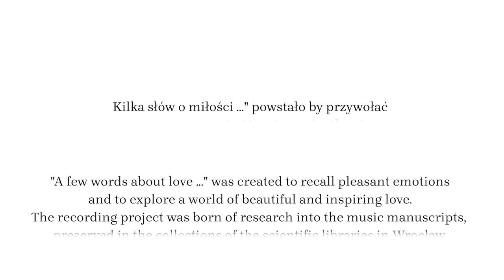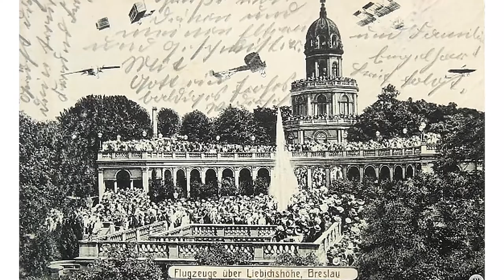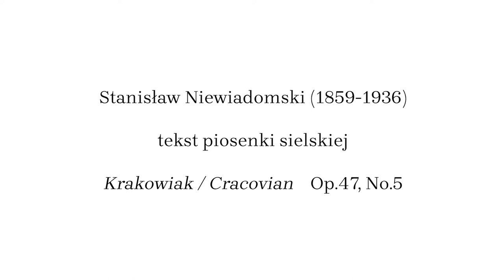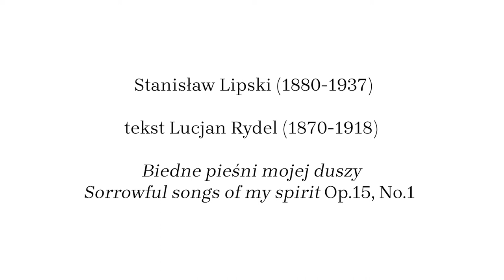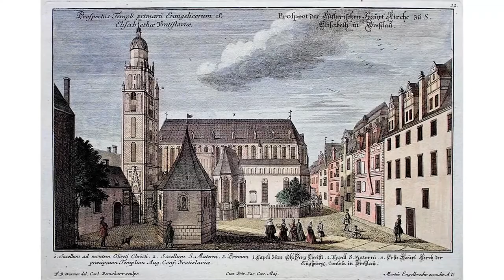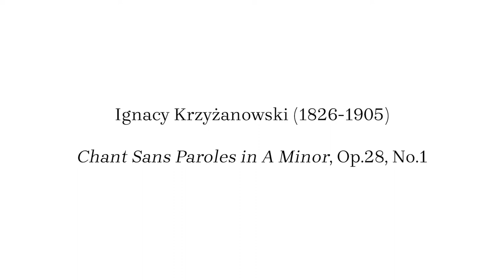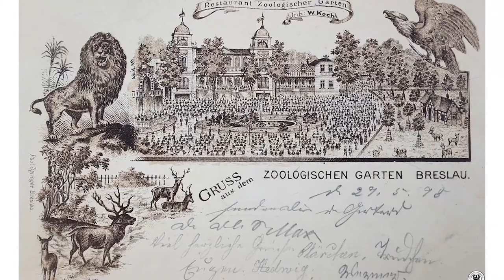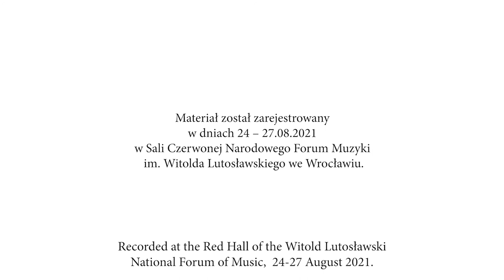A few words about love ... online concert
(00:00) St. Niewiadomski Oczekiwanie / Awaiting Op.47, No.9
(02:13) St. Niewiadomski Miesiączku, co się po ścianie / The moon, you dance on the wall Op.45, No.2
(04:32) F. Chopin Życzenie / Wish Op.74, No.1
(06:08) St. Niewiadomski Krakowiak / Cracovian Op.47, No.5
(07:56) M. Moszkowski Zwiegesang  in B-Flat Major, Op.52, No.3
(10:51) St. Lipski Biedne pieśni mojej duszy / Sorrowful songs of my spirit Op.15, No.1
(16:57) I. Krzyżanowski Chant Sans Paroles in A Minor, Op.28, No.1
(20:58) P. Mittmann Abschied / Pożegnanie Op.72, No.4

The main inspiration of project emerged by love and uncertain times of pandemic. Intension of concert is to remind and share positive emotions and to give a hope through communing with an art. A few words about love ... concerns also a scientific work of the singer - Aldona Bartnik, which regards the research on musical manuscripts from the collections of the Ossoliński National Institute and the Wrocław University Library.
The repertoire includes barely known Romantic vocal works of i.a. Stanisław Niewiadomski, Paul Mittmann, Jan Gall and piano works of Fryderyk Chopin, Moritz Moszkowski and Franz Liszt.
Project is implemented by soprano Aldona Bartnik, whose main interest, after studies in The Royal Conservatoire in The Hague, is a historically informed performance. Together with an outstanding Japanese pianist - Naruhiko Kawaguchi, who plays a historical instrument, their performance brings an authenticity of sound and style from the turn of 20th century. In 2021 project was granted by the Scholarship of the City of Wrocław.

* pictures on the video depict a prewar Wroclaw (Breslau)

„Kilka słów o miłości …” powstało by przywołać pozytywne uczucia i inspirować miłością. Repertuar płyty pochodzi ze zbiorów manuskryptów muzycznych znajdujących się we wrocławskich bibliotekach naukowych, są to m.in. mało znane pieśni romantyczne Stanisława Niewiadomskiego, Jana Galla, Paula Mittmann oraz dzieła fortepianowe Franza Liszta, Moritza Moszkowskiego, Thoedora Leschetizky oraz Fryderyka Chopina. Album jest efektem współpracy śpiewaczki – Aldony Bartnik, specjalizującej się w wykonawstwie muzyki dawnej i japońskiego pianisty – Naruhiko Kawaguchi. Nagranie zostało zrealizowane na instrumencie historycznym pochodzącym z wrocławskiej przedwojennej manufaktury fortepianów Franza Welck (c.a.1860 rok). Dzięki temu płytę charakteryzuje lekkie brzmienie oraz dbałością o styl wykonawczy charakterystyczny dla epoki romantyzmu.